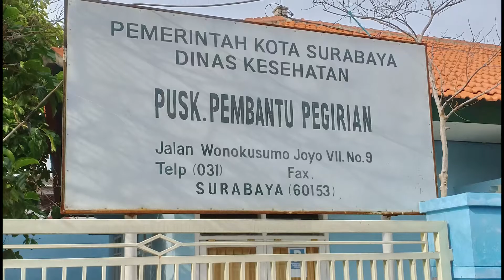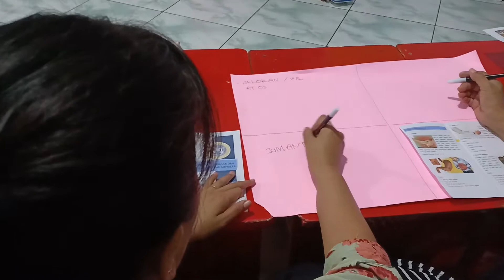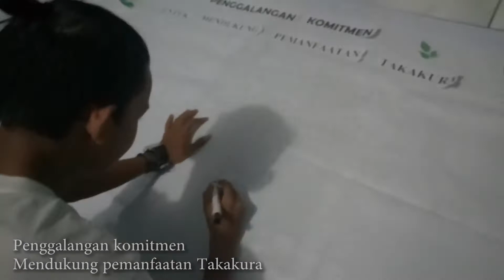PKL KELOMPOK 3 PEGIRIAN FKM UNAIR 2018/2019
Praktik Kerja Lapangan (PKL) fakultas kesehatan masyarakat, Universitas Airlangga, Tahun ajaran 2018/2019
Kelurahan Pegirian, kecamatan semampir, Surabaya
Kelompok 3 Alih Jenis 2017
Dosen Pembimbing : Dr. Diah Indriani, S.Si., M.Si
Anggota Kelompok :
1. Ghaisani Ikramina Aiffah (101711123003)
2. Roni Noor Adam (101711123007)
3. Nurul Layly Firdausi (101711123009)
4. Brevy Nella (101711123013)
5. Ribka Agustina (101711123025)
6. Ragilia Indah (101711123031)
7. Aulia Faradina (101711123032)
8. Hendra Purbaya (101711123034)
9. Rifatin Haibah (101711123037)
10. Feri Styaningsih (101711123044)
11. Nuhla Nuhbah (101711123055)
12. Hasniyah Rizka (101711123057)